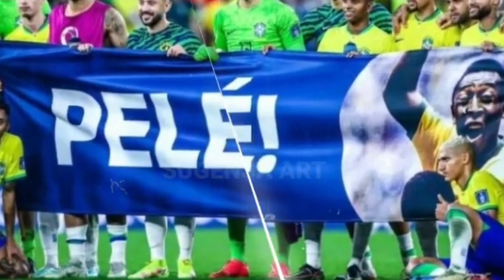Rekam jejak Kroasia dan Brasil di Piala Dunia (2005-2022)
Kroasia Vs Brazil di babak perempat final piala dunia Qatar 2022 jadi laga yang paling ditunggu. Sudahkah kalian mengetahui sejarah pertemuan di antara Kroasia Vs Brasil? jika belum silahkan seduh kopimu lalu simak video ini sampai habis.

Dalam catatan sejarah pertemuan kedua Timnas tersebut yakni Brazil dan Kroasia terjadi pertama kali pada tanggal 17 Agustus 2005 dilaga persahabatan yang berakhir imbang dengan skor 1-1.

Satu tahun kemudian kedua Timnas tersebut kembali dipertemukan di grup F piala dunia 2006 dan Brazil keluar sebagai pemenang dengan skor 1-0 berkat gol Kaka.

Kemudian kedua negara tersebut kembali dipertemukan pada babak penyisihan grup piala dunia 2014 ketika Brazil menjadi tuan rumah, Brazil kembali memenangkan pertandingan itu dengan kemenangan skor 3-1.

Adapun pertemuan ke tiga kalinya yang juga merupakan laga persahabatan pada tanggal 3 Juni 2018 juga dimenangkan oleh Brazil dengan skor 2-0.

Nah. Pertemuan kedua Timnas tersebut kembali digelar dalam perhelatan piala dunia FIFA Qatar 2022 di babak perempatfinal pada tanggal 9 Desember 2022 pada jam 22.00 WIB

pekafakta menyajikan informasi berupa kumpulan kejadian dan fakta di balik peristiwa  tren, viral, unik, menarik di dunia. Konten ini merupakan konten yang memiliki komentar orisinal dan sarat nilai pendidikan yang dikemas dalam berupa video komplikasi. Video komplikasi ini telah melewati berbagai riset dan pengolahan data berupa foto, video dan artikel, berita dari berbagai sumber yang terpercaya, kemudian diringkas dengan hitung mundur dan atau acak.